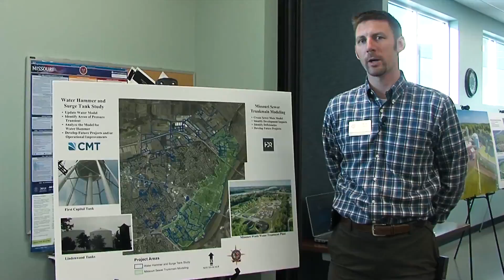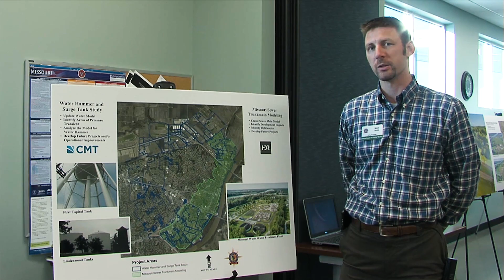H20 Project Showcase - Water Hammer and Surge Tank Study & Missouri Sewer Trunkmain Modeling